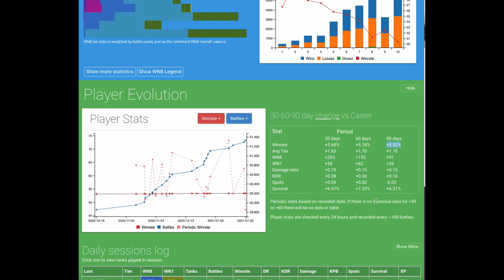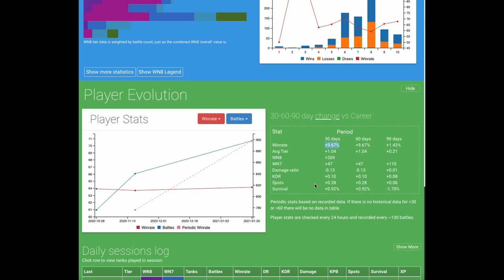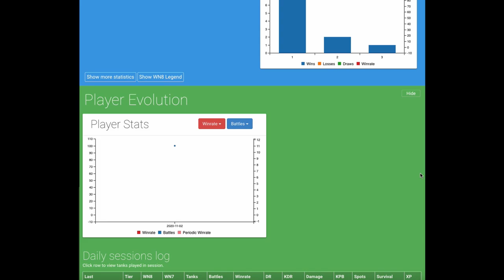WOTB | STOP IT & GET REAL!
Excuses are merely an easy way to to overcome out own failings and some YT'ers arent helping in this regard. YT is a very influential platform and on occasion the wrong message is sent out that just leads to discontent. Not only that, but the recent trend by some Blitz YT'ers to attack others is also not healthy and I implore them to stop this drama and get real!

*SORRY ABOUT THE SQUEAKY CHAIR - CANT FUND A REPLACEMENT RIGHT NOW :(*